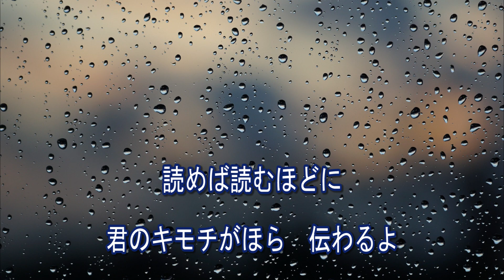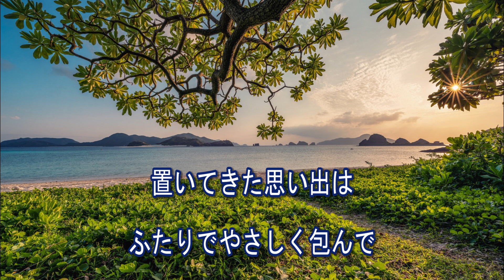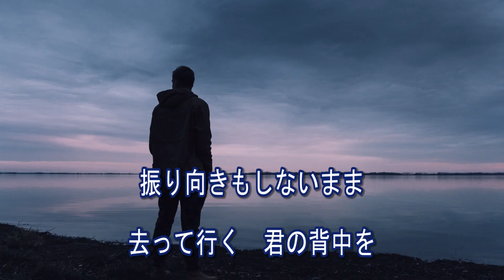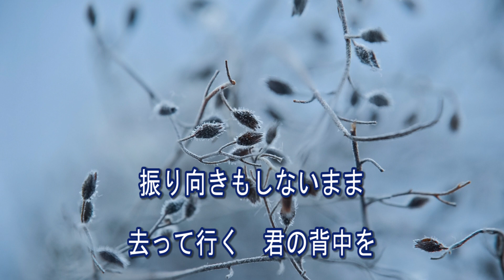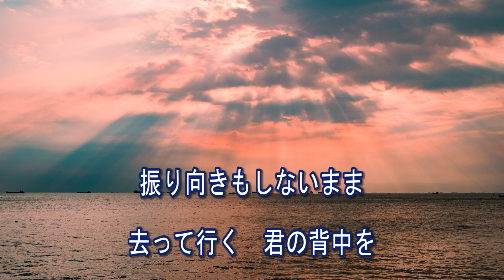【歌ってみました】沖縄うるまの爽やかバンド・ＨＹ（エイチワイ）「てがみ」／作詞・作曲：TUN（名嘉俊）／男女ハモリduet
いつもADA Channel をご贔屓下さり、誠にありがとうございます😀

随分お待たせしまして申し訳ないです。
Abyssinianのコンディション待ちが長すぎました💦 単に下手なだけなんですが…🤣

（その間に、なんと「幸せのドア」が10.9万回も開いていました😲💦
登録者さんも、エーッ👀２７０人！とっても嬉しいです🥰ありがとうございます！）

さて、今回の「てがみ 」を歌ってみたきっかけは。
それはAbyssinianがMITSHIKOの過去録を見つけたことから、始まりました。

「ギターでこの曲を弾いて歌ってみたい」という高校生に、「初歩的なことなら」と始めた「てがみ」指導。

練習を重ね、ＣＤに焼いて、卒業記念にするつもりだったのに…

彼は結局、ギター教室を中退してしまったとのこと。

あの子は今どこで、何をしているの？
そのことを思い返すことがあるのかな？

アビ子が初めて聴いた「てがみ」は、
ミツヒコの歌とギター演奏🎸だったけど、
HYの透明で清潔感ある世界観に溢れていて、
（いつか歌ってみたいな）という願望を
このたび、叶えることが出来ました。

「で・さ〜ね」でお届けします。どうぞ聴いて下さい。

2022年12月10日配信です。

【 関連情報 】

   📷美しい画像等は pixabayさんにお世話になっています。感謝！